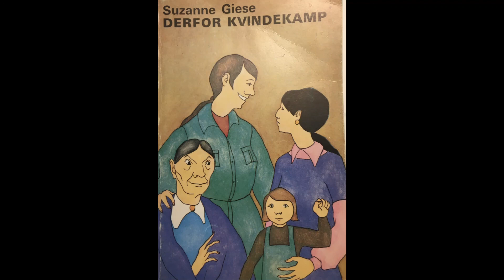DERFOR KVINDEKAMP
Suzanne Giese skrev i 1973 bogen, Derfor Kvindekamp. I bogen rammer Suzanne Giese ømtåleligt rigtigt på mange punkter, og der er også enkelte steder, hvor hun er langt ude.